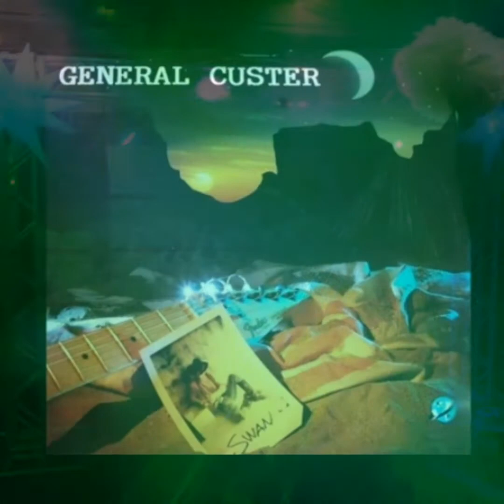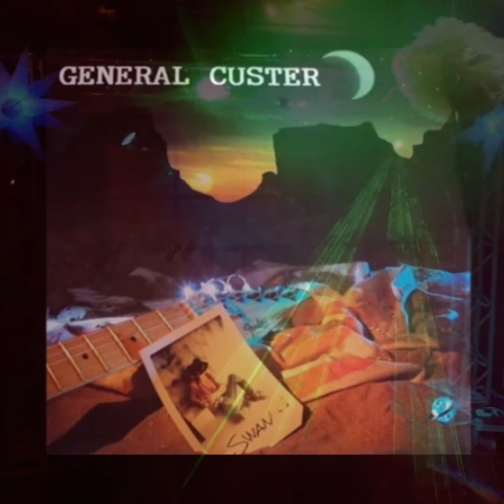Swan general Custer